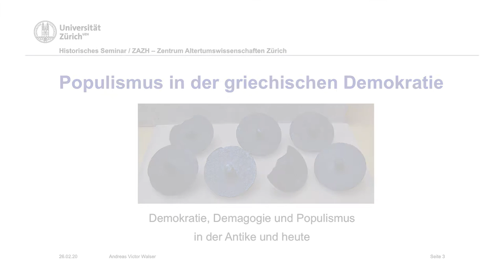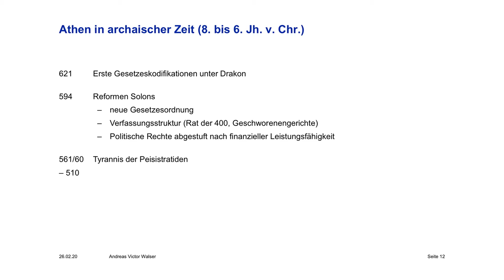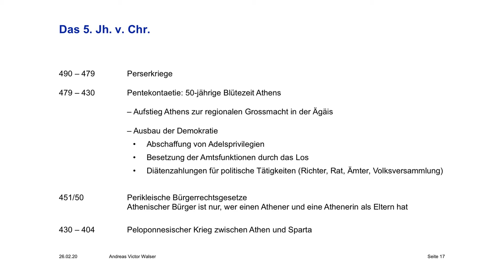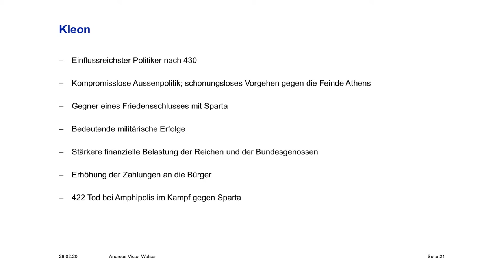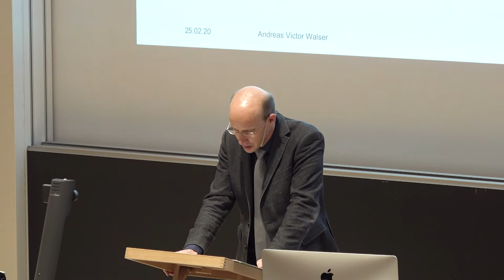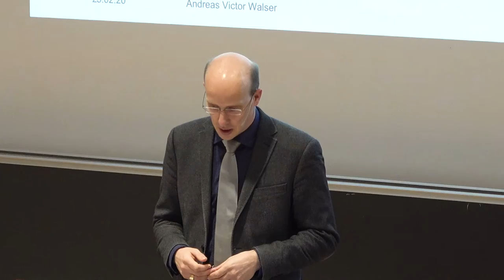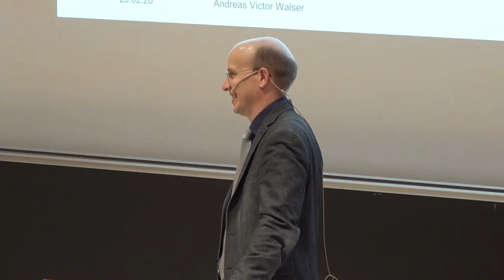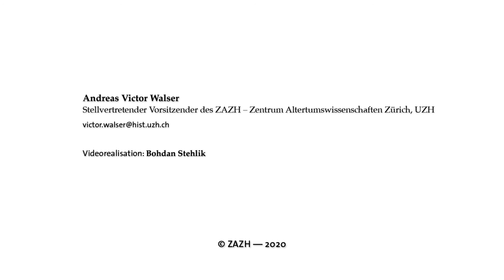Populismus in der griechischen Demokratie - Andreas Victor Walser, ZAZH-Ringvorlesung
Im Rahmen der ZAZH-Ringvorlesung "Demokratie, Demagogie und Populismus in der Antike und heute" sprach Prof. Dr. A. Victor Walser (UZH, Historisches Seminar) zu „Populismus in der griechischen Demokratie“.
Einleitung und Moderation von Prof. Dr. Francis Cheneval (UZH, Philosophisches Seminar).
(Zürich, 25. Februar 2020, © ZAZH / Bohdan Stehlik)